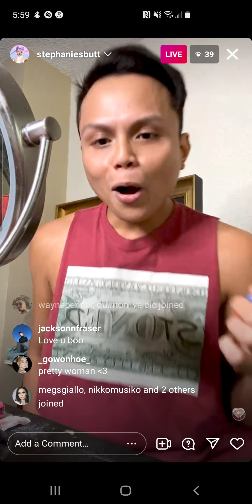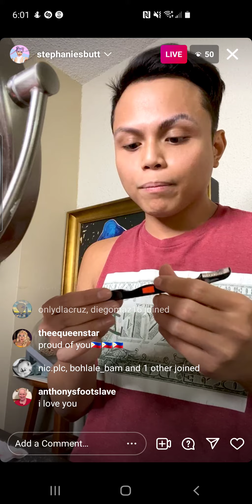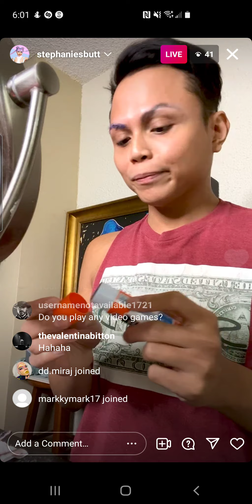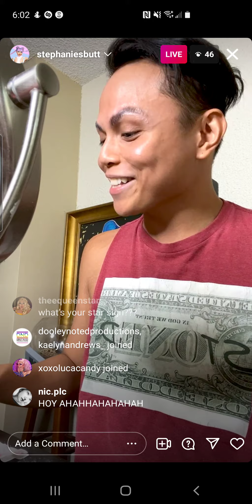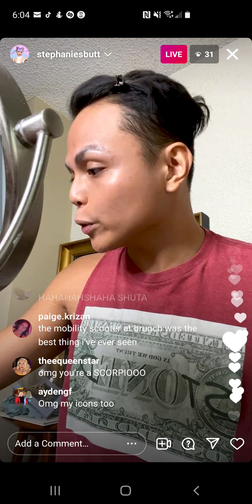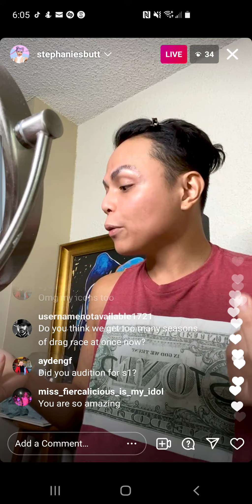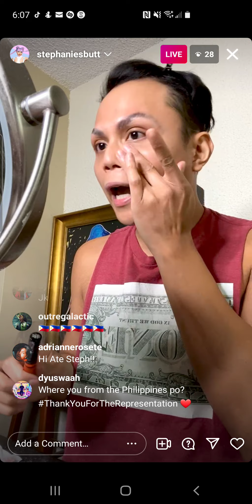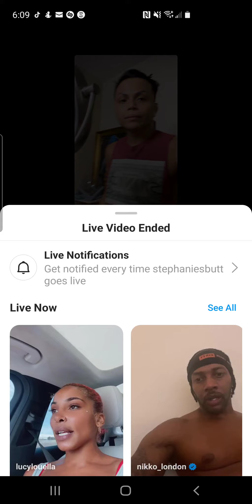stephanie prince - canada's drag race s2 - instagram live - wednesday, 22 september 2021